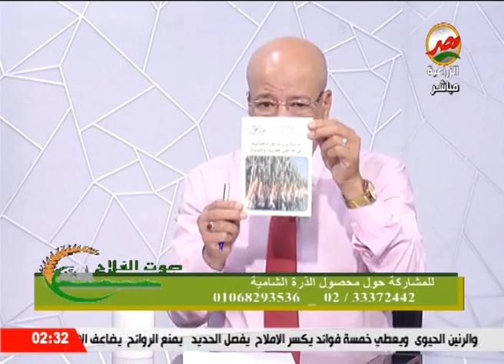النهوض بمحصول الذرة الشامية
لقاء د. محمود شوقى استاذ مساعد الذرة الشامية بمعهد المحاصيل الحقلية